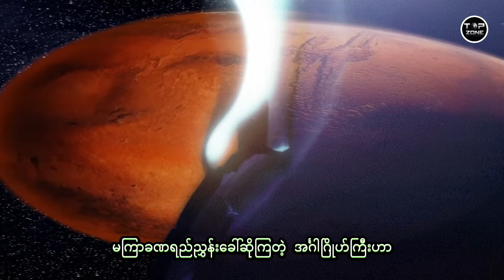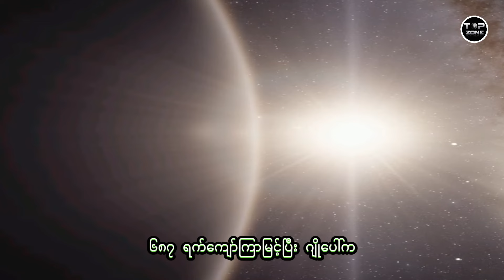ကမ္ဘာဂြိုလ်ရဲ့ အိမ်နီးခြင်းဖြစ်တဲ့ အင်္ဂါဂြိုလ်ရဲ့ စိတ်ဝင်စားဖွယ်ရာများ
TopZoneEnt Channel မှာ Edutainment Content များကို ​နေ့စဥ်တင်ဆက်ပေးနေပါတယ် ။